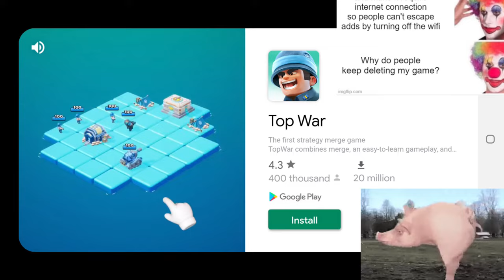Last war Survival game;Self aware mobile ads 2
Why cannot i make this a short?? All chinese Encoded in VP9 for your displeasure